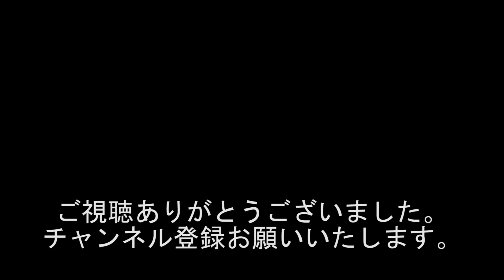『美味しいたこ焼きの決め手は○○!!!』『値上げ!!! 500円が3000円!!!』1899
出演者
黒井博之
大平我路